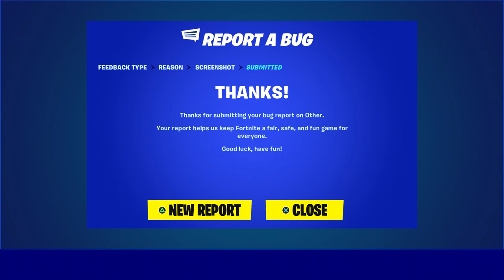How To Get Galaxy Scout NOW In Fortnite! (NEW Galaxy Pack Skin) NOW Galaxy Girl Out!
How To Get Galaxy Scout NOW FREE In Fortnite! (Unlock Galaxy Pack Skin) Free Galaxy Girl

What’s up guys in this Fortnite battle royale video I’m gonna be showing you guys fortnite skins Fortnite glitches and fortnite battle royale about the new galaxy skin with the fortnite galaxy and the galaxy skin fortnite is the best galaxy skin and this fortnite galaxy skin is called the galaxy scout skin and the galaxy scout fortnite with the fortnite galaxy scout set is a new galaxy scout skin and it’s the galaxy scout skin fortnite and people like to call it the fortnite galaxy girl and the galaxy girl skin and I like to call it fortnite galaxy girl skin and you might call it the galaxy girl Fortnite and a lot of people call it in the Fortnite item shop in Fortnite season 5 chapter 2 and skins for free the female galaxy skin and v bucks can free free to and the new galaxy skin is the new galaxy skin fortnite and how to win the galaxy scout skin in the galaxy pack is easy if you know how to join the galaxy pack fortnite and the fortnite galaxy pack has a skin that’s new and without galaxy skin and without android device from the item shop Fortnite without winning and without playing the tournament. Hopefully you guys enjoyed this video on how to get galaxy scout in Fortnite for free! Fortnite birthday rewards are cool! Fortnite cars update today live and Fortnite live! New Fortnite Edit style galaxy Edit style option chose! Fortnite update! I like Fortnite glitches and Fortnite free rewards and Fortnite skins are skins Fortnite! Na East Brazil server servers Na west Asia Oceania Middle East auto vehicles! Best servers Fortnite arena tournaments and competitive matches Fortnite Android devices galaxy phone tablet! Girl galaxy skin Fortnite how to get galaxy scout skin!

Like and subscribe for more videos like this Fortnite battle royale video on how do you get galaxy scout skin in Fortnite for free on ps4 Xbox one pc Nintendo switch and mobile iOS and Android!